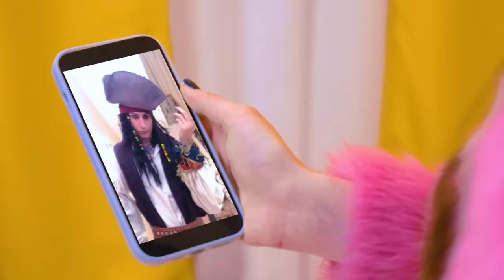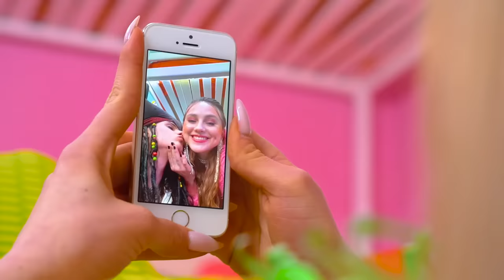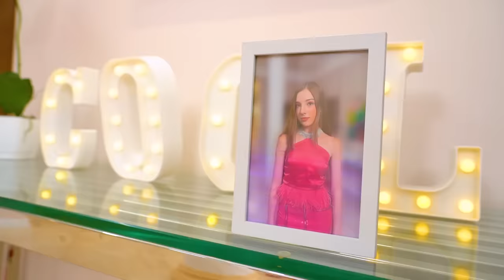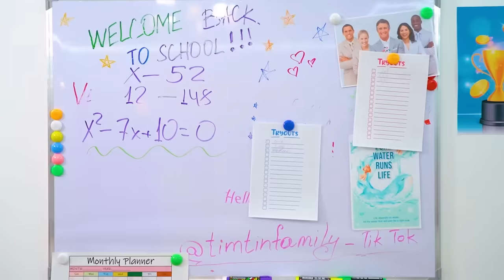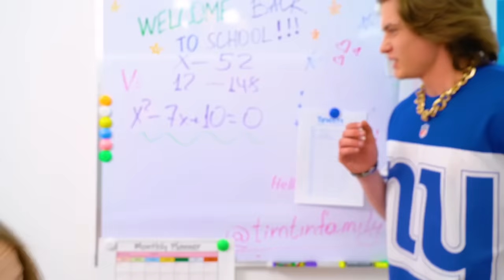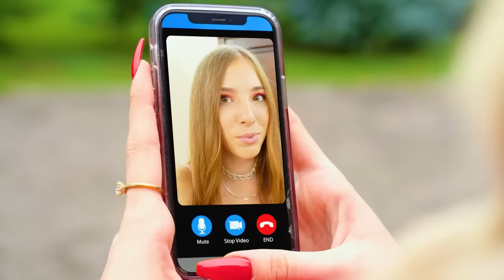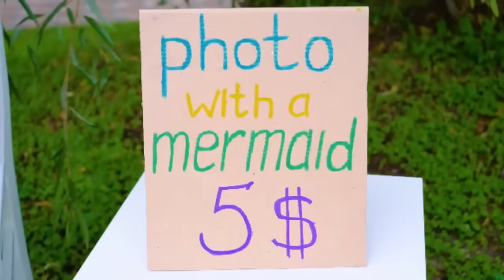Rich vs Broke vs Giga Rich Mermaid | All the Types of Mermaids in Magic School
In the magic sea school you can meet any type of mermaids and not her mystical creatures. But as soon as the new broke mermaid crosses the threshold of the school, the life of the rich and giga rich will turn upside down! How will such different girls cope with all the trials?